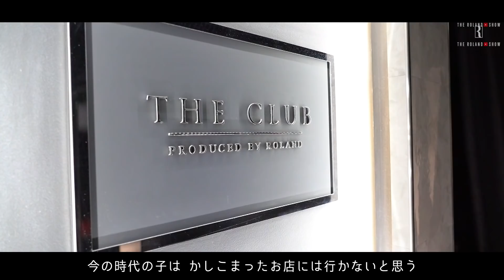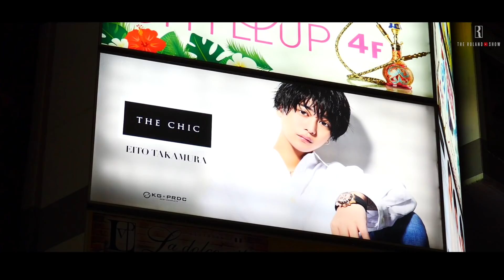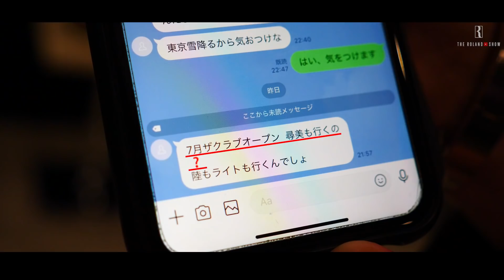【店長パニック】誰も知らされてなかったホスト再開宣言直後に密着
2022年7月にホストクラブを再オープンさせると宣言したローランド。
動画で初めて営業再開を知ったかつての同僚ホストたち、そしてローランドチルドレンを率いる黒崎店長の反応は…？